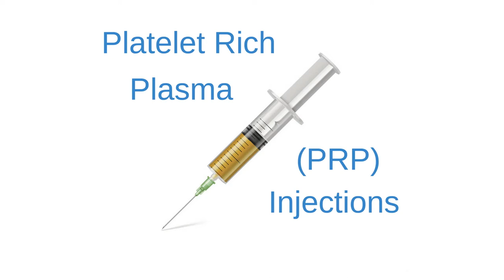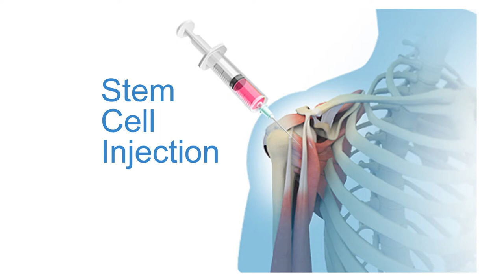Interview with Dr. Matthew Otten/Stem Cell Procedures on The Ed Bernstein Show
Would you like to treat Orthopedic and Spine Injuries, Arthritis and Degenerative conditions without surgery? My guest this week is Dr. Matthew Otten, we will be discussing Stem Cell procedures.